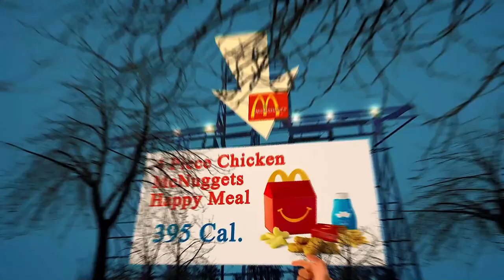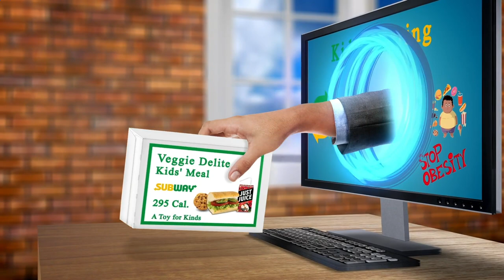Close to Me Restaurant - Close to Me Restaurants - New York 10038 NY, New York County, New York, US